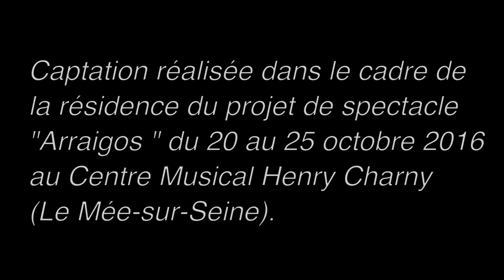Monica's dream "Escocia"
One of our last compositions. Captation realized in the framework of the project and of show "arraigos" of 20-25 October 2016 in the center at the musical center Henry Charny (Le Mee-sur-seine)
Filmed by Sylvain Trouselle.